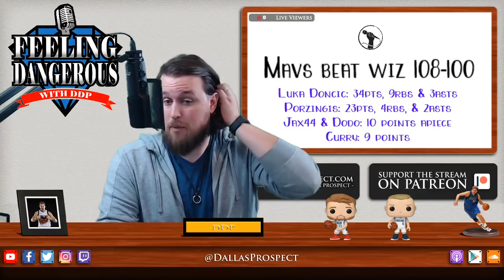Luka Doncic and Kristaps Porzingis combined for 57 points as Mavs take down Wizards 108-100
The Dallas Mavericks opened their season with a 108-100 victory over the visiting Washington Wizards. Led by Doncic and Porzingis's 57 combined points, Dallas took a 23 point lead into the 4th quarter. DDP discusses.

//LINKS//

//BIO//